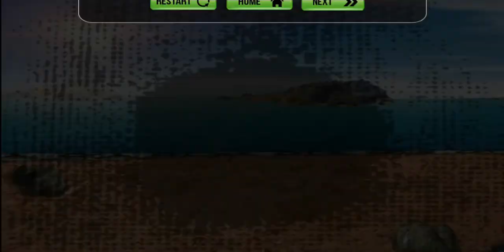Offroad Jeep Driving 3D - Real Jeep Adventure 2020 - Android Gameplay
Drive and enjoy Offroad Jeep Driving 3D - Real Jeep Adventure 2020 with an offroad hummer on impossible tracks. Start offroad Jeep driving as a car driver with the wonderful and amazing impossible track in new 4x4 car riding. Offroad Jeep adventure is changing the rally car riding and offroad Prado racing into the real 4x4 extreme offroad adventure among the offroad Jeep driving games. Get ready as offroad hummer legend in-car driving simulation 3d game on tricky tracks.

Offroad Jeep Driving 3D - Real Jeep Adventure 2020, feel the Prado driving challenge on four wheeler. Awesome four wheel offroad drive will give you unique experience of Prado riding and 4x4 legend drive. Build your career as the pro land cruiser driver in offroad car driving game of best simulation games. You have to be skilled offroad jeep driver to drive on hilly or mountain tracks. Modern Prado drive will add fun with its four wheeler. Get ready for 4x4 extreme offroad adventure 3d.

To become the professional jeep rider of impossible land cruiser driving game you have to drive on tricky tracks while going through checkpoints and collecting coins among offroad simulation games 2017. You can choose your favorite 4x4 wheeler car for offroad drive 3d among new offroad games. If you like the offroad jeep driving games or offroad four wheeler games and offroad jeep games then you will surely love to play impossible Prado game.

Offroad Jeep Driving 3DFeatures:

• Easy, simple, smooth and relaxed control.
• Outstanding Hummer game for legend players.
• Multiple challenges with 4x4 Land Cruiser simulation.
• Huge variety of smart jeep for unlock.
• Great Fun, realistic driving physics.
• Off road riding fun with impossible adventure tracks